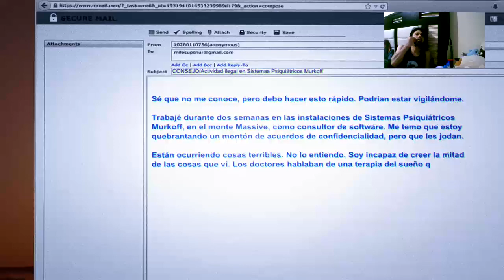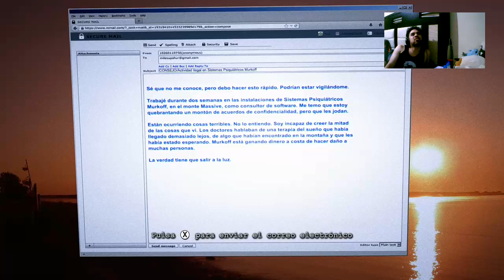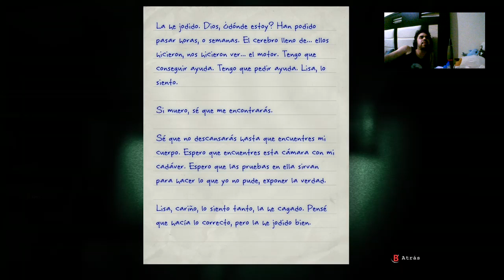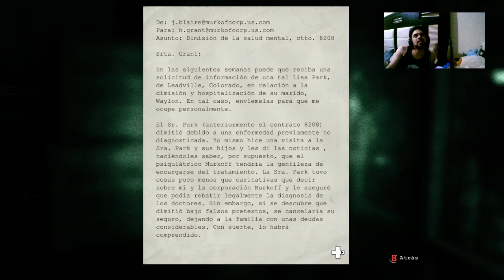Despedido-Outlast DLC Whistleblower cap 1